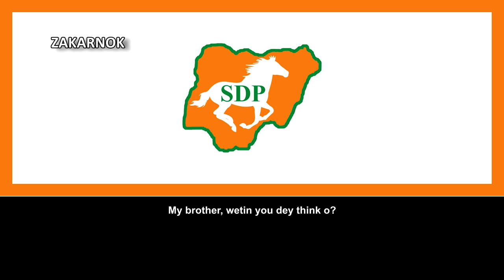Jingle electoral del SDP (Nigeria): "MKO Abiola"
El Partido Socialdemócrata de Nigeria (SDP) es un partido político de centro-izquierda en Nigeria. Fue creado junto con la Convención Nacional Republicana por el ex presidente militar Ibrahim Babangida , como parte de un proyecto democrático destinado a formar dos partidos políticos destribalizados, uno ligeramente a la izquierda y otro a la derecha. Durante la Tercera República de Nigeria, fue visto como un partido moderado atractivo para jóvenes intelectuales radicales y socialistas. En su manifiesto, pidió esfuerzos concertados para mejorar el bienestar y luchar por la justicia social.